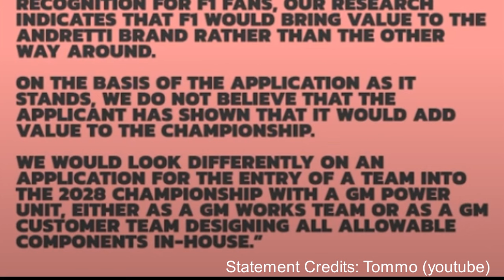F1 rejects Andretti (Meme)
This sport is run by clowns